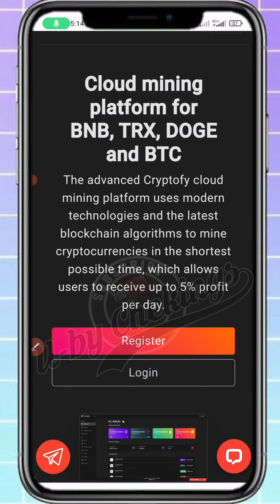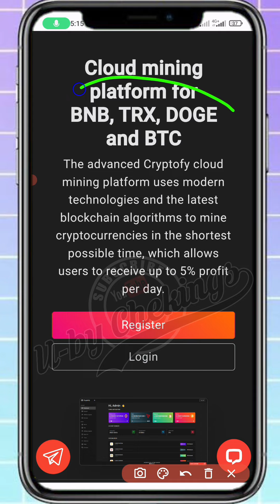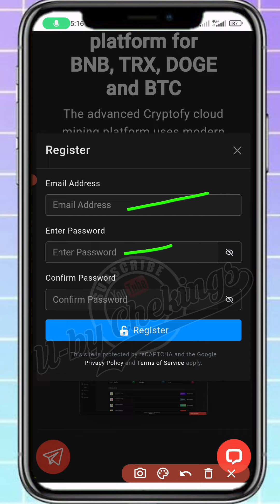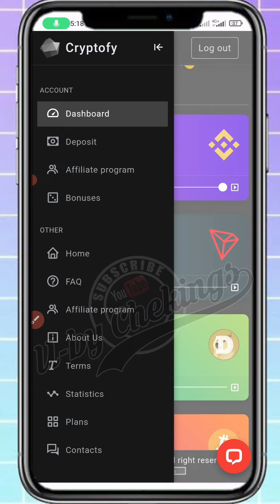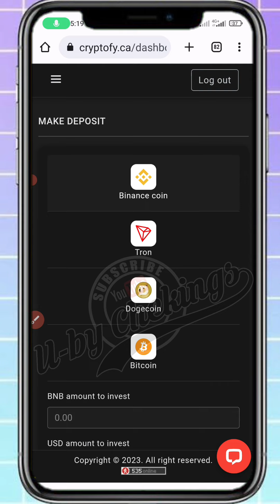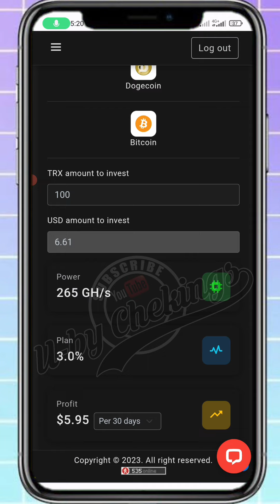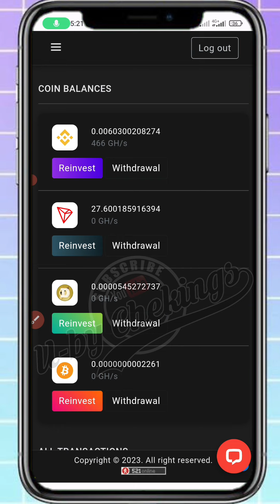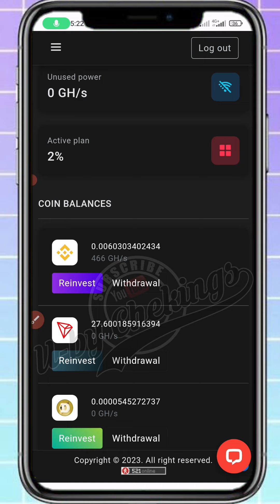ASLI LEGIT‼️ FREE CLOUD MINING GRATIS TERBUKTI MEMBAYAR | MINING BITCOIN DI ANDROID | CRYPTO MINER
ASLI LEGIT‼️ CLOUD MINING GRATIS TERBUKTI MEMBAYAR | MINING BITCOIN DI ANDROID | CRYPTO MINER

ada banyak mining crypto gratis di internet,baik itu website crypto maupun aplikasi mining crypto , ada yang membayar ada juga yang tidak membayar, ada yang scam dan ada juga yang real, oleh sebab itu kita harus cermat memilih aplikasi mining crypto gratis, berikut saya kasih tutorial cara menghasilkan crypto gratis terbaru 2023 terbukti membayar dan bisa di withdraw.